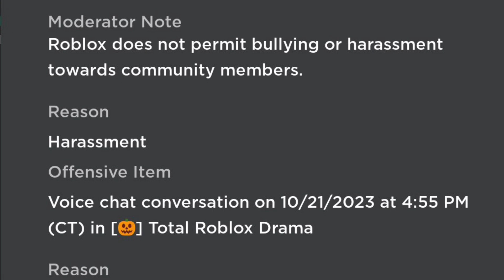I have been banned twice… by Roblox voice chat